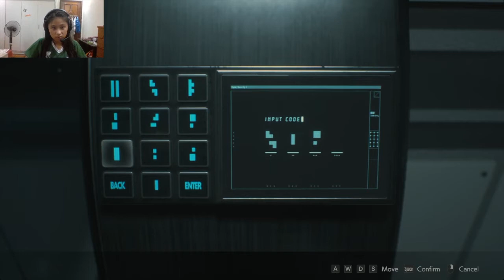PLAYING RESIDENT EVIL 2 | Episode 8 | Franz's Diary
Hello everyone! This series will soon end so keep watching! Thank you for the support and enjoy!